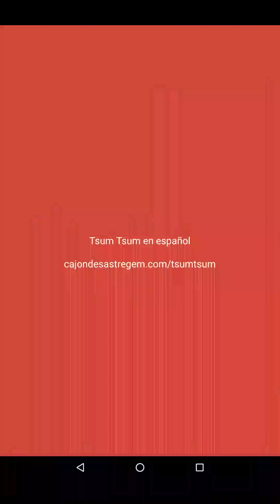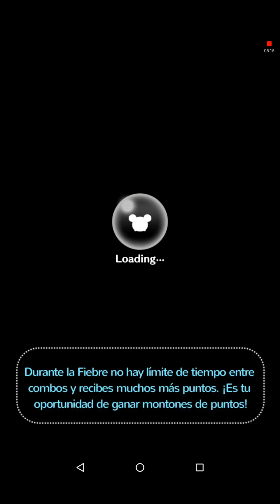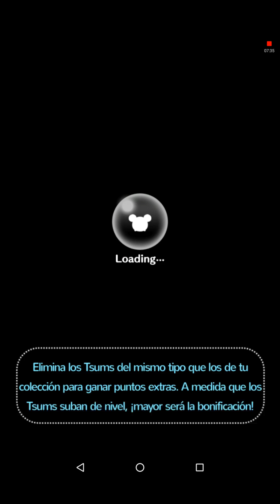Line: Disney Tsum Tsum - Los tres caballeros - Misión 50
Partida jugada con el tsum Ana a cumpleañera para realizar la misión 50 del evento Los tres caballeros - Julio 2018

Consigue 2000 puntos de experiencia en total